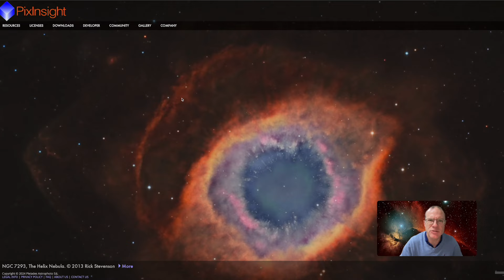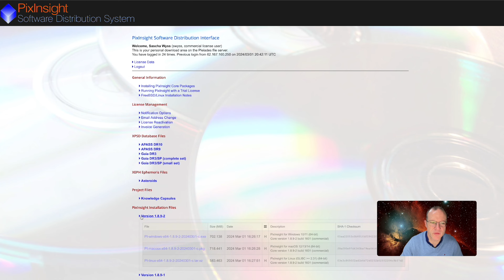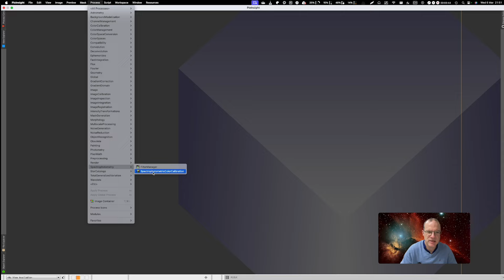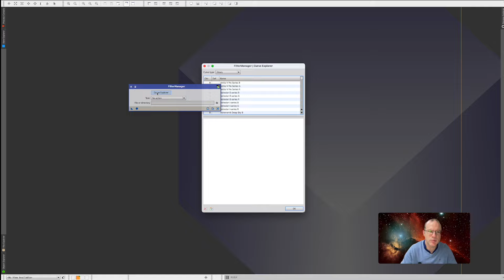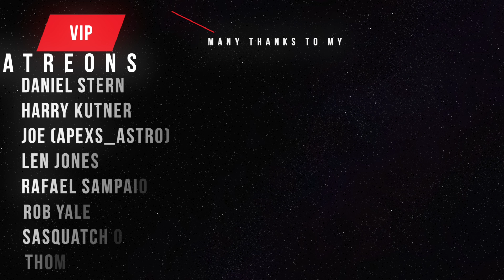PixInsight Gradient Correction: 8 Things you need to know!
The initial videos about the new PixInsight Process "Gradient Correction" are all published but not all questions were answered! So here the 8 Top questions answered so that you can successfully start your journey into better gradient correction!